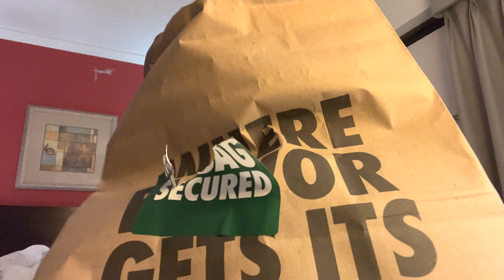23RD BIRTHDAY VLOG ✰ Hotel Party, Shower Routine, Room Setup, Mukbang!!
Hey guys! I’m sorry for the delay of this video, it took dayssss to upload yall I’m so mad😂 I hope y’all still enjoyed this unedited version of me 😂💗 make sure to like comment and subscribe loves!!